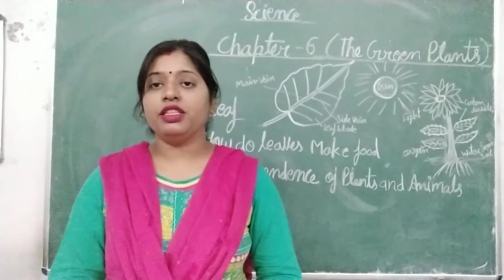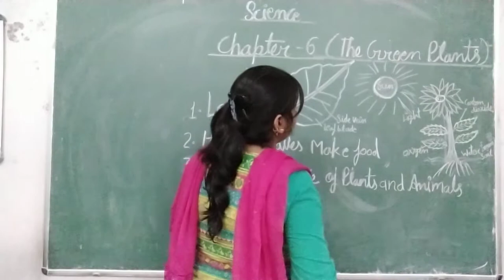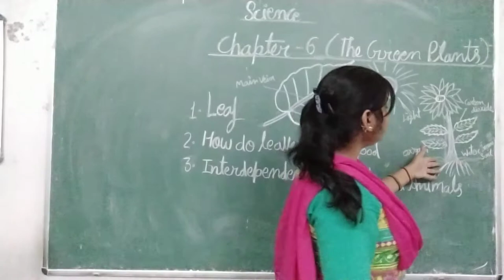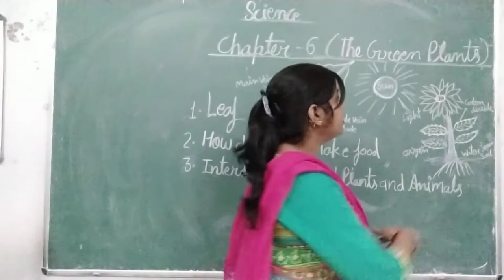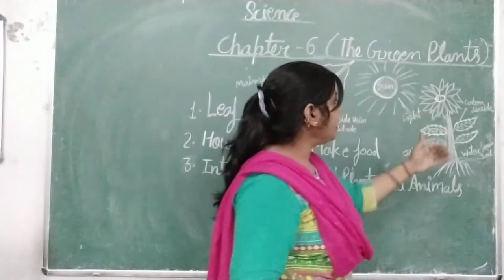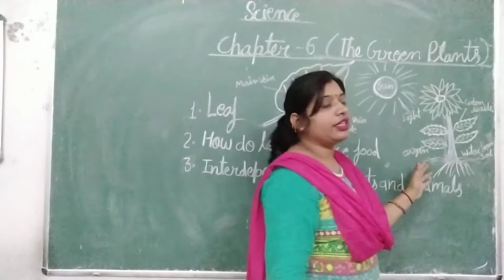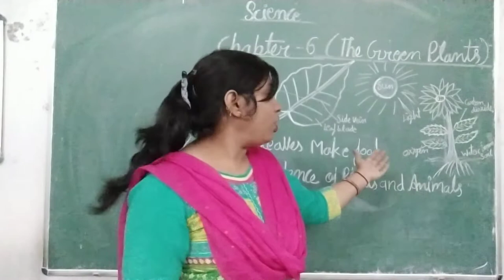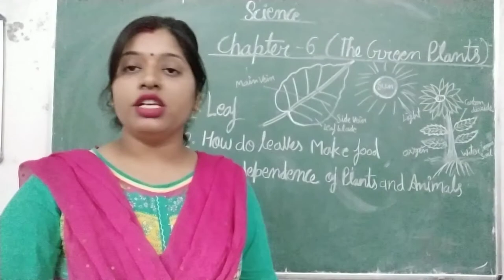Class-4 [Science] Chapter-6 [The Green plants]